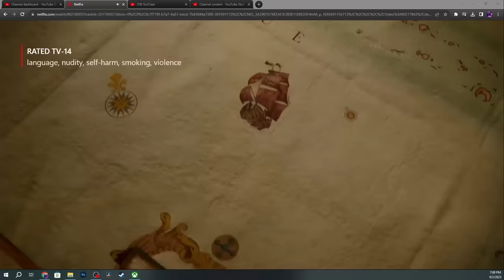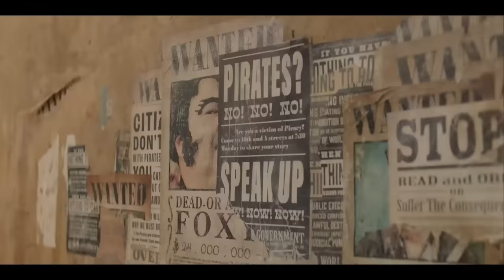We Knew Nothing… | ONE PIECE [1x1] (REACTION)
Cody Doyle
645 Howe Ave. # 1056